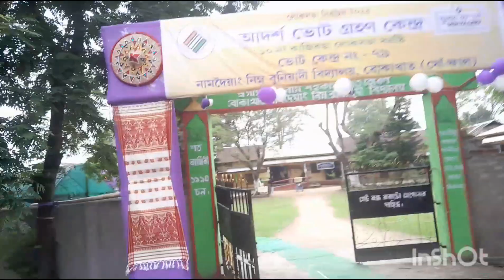আমিও ভোট দিলো।